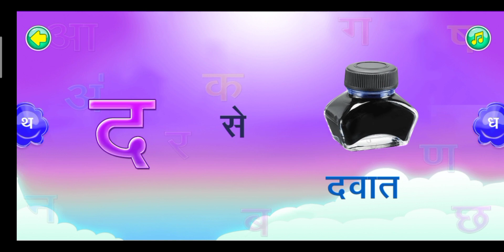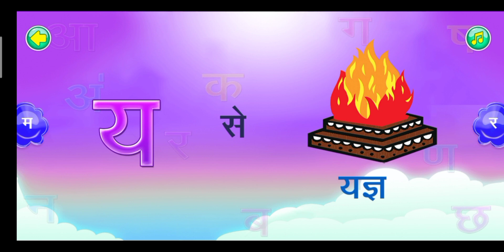क से कबूतर, ख से खरगोश, हिंदी वर्णमाला,क ख ग, अ आ इ ई, K se kabutar, Hindivarnamalaand pictures 23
your quize :-

Anar vala
आ से अनार आ से आम ई से इमली
अनार वाला
a se apple
अनार आम
एबीसीडी
अनार का
a se anar aa se aam
o se anar
क से कबुतर chart
क से कबूतर ख से
कौशिक कबूतर
कांटे कबुतर
आज कबुतर
ka se kabutar chart image
ka se gya tak
kaisa kabutar
cha se chammach
abcd chart
A to z chart
इंग्लिश में क से कबूतर
क से कबूतर ख से खरगोश गमला घड़ी
का से खरगोश
आज कबुतर
क से कबूतर ज्ञ तक
कबूतर वाला गाना